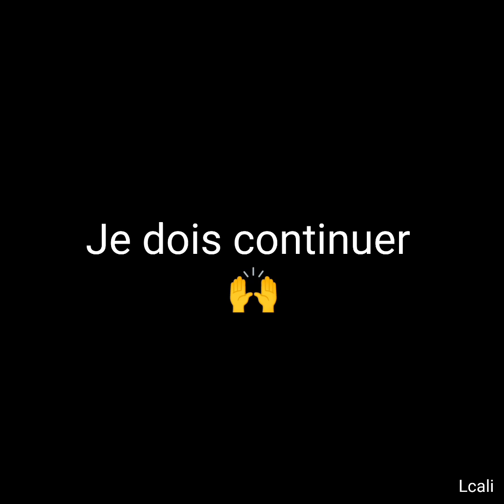Cantique remixé je dois continuer 🙏